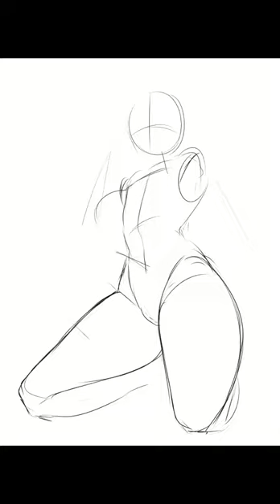Timelapse Drawing : Suraya Bunny.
New Year drawing piece to celebrate Year of the Rabbit.